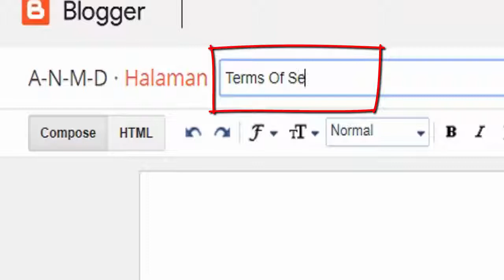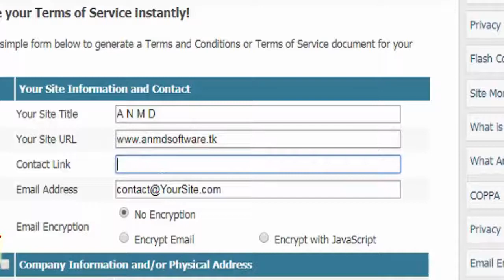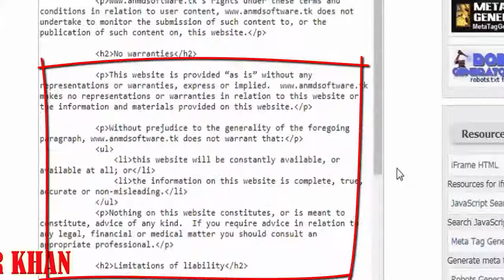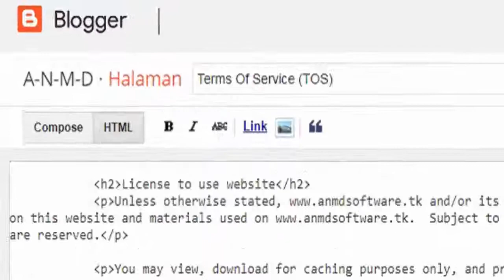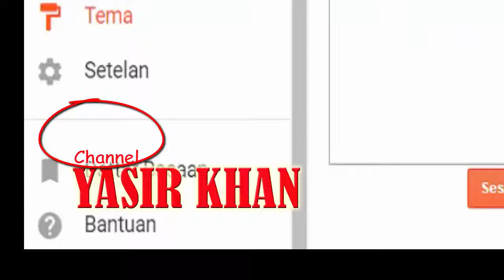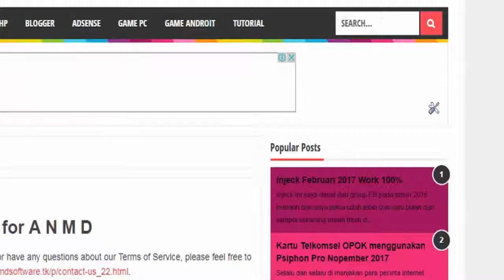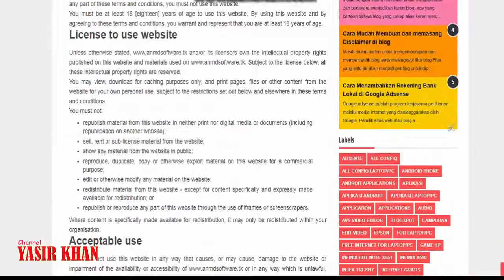Cara mudah Membuat dan Memasang Terms Of Service TOS di Blog